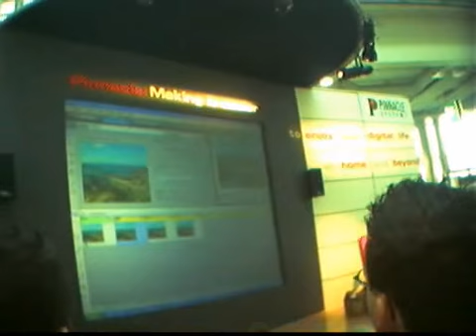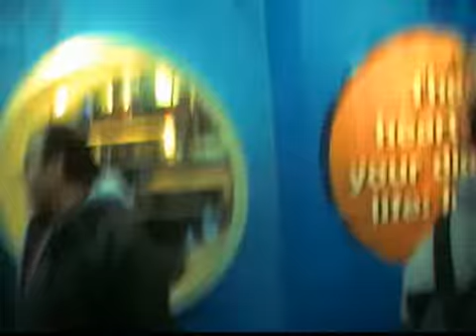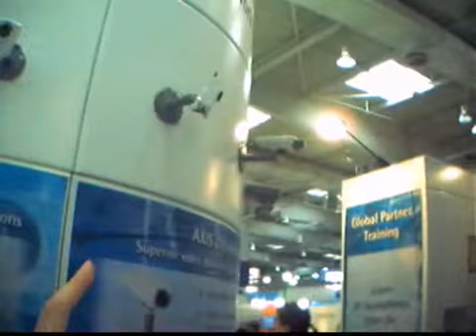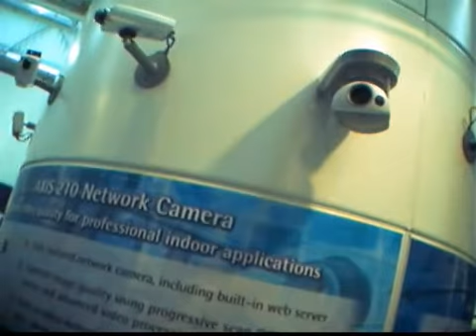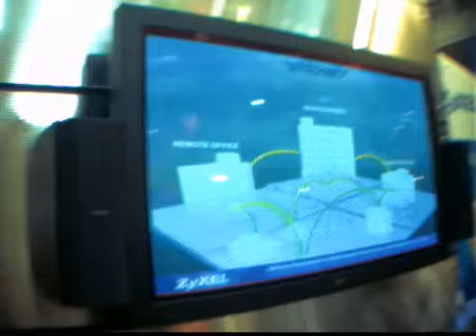CeBIT 2005 coverage: bundle 2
The CeBIT 2005 entrance, Japaneese portable media players, JVC, Intel, somekind of Raid system, wireless stuff and more filming of the KiSS-Technology stand.

Charbax.com
camera: Charbax